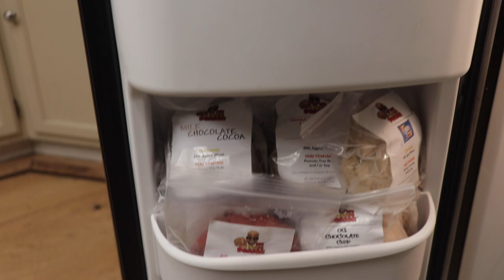ROAD TO TAHOE EP 2 | Guns & Weights | No More Cheat Meals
Inquires for Online Coaching and my Meal Plans/Training Programs